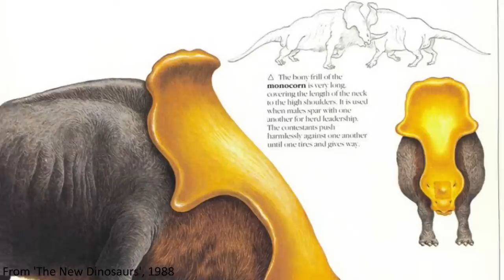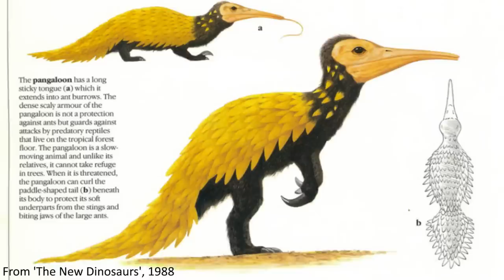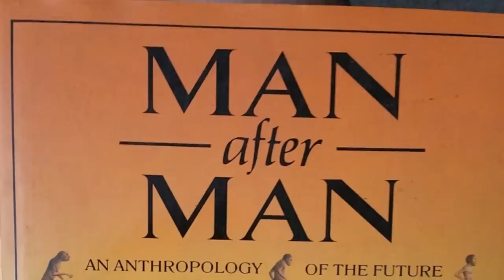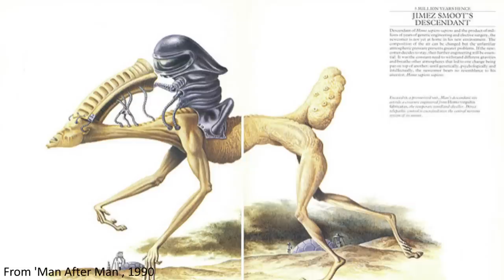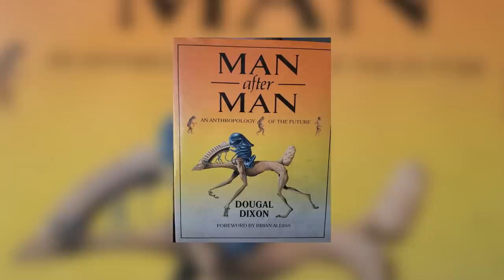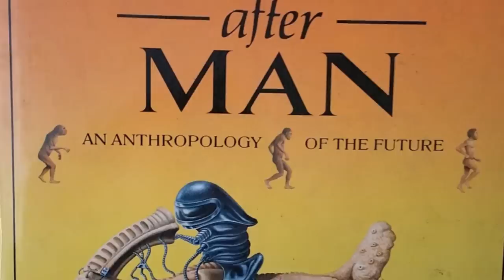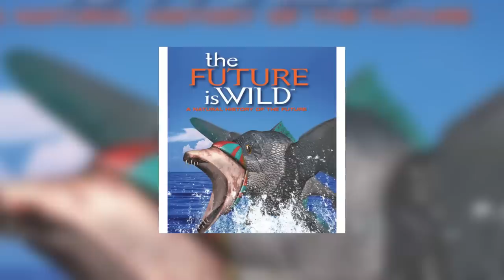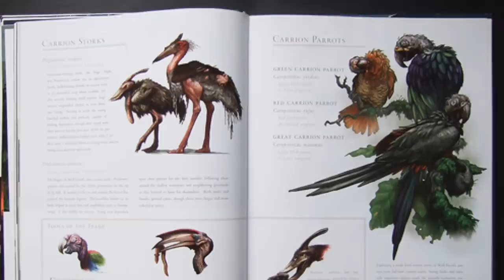The History of Speculative Zoology - Part 2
In this second part we look at more speculative projects such as The New Dinosaurs, Man After Man, The Future is Wild, Primeval, and more.

Sources:
(Tetrapod Zoology Podcast Episode 69: The SpecZoo Podcats)